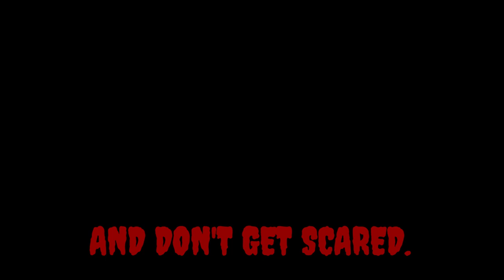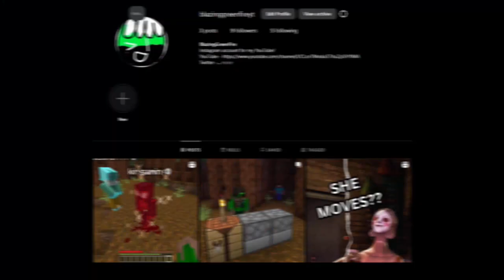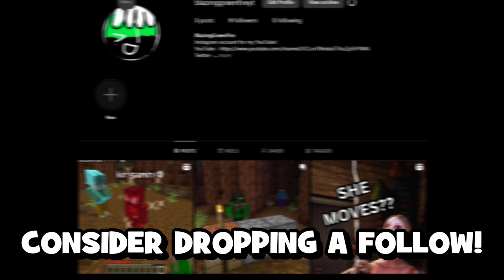TOO MANY Horror Mods in Minecraft AGAIN…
In this video, I got 9 of us together in a HAUNTED Minecraft world with several HORROR mods that included the appearance of some characters such as Herobrine, Slenderman, Goatman, Sirenhead, Man from the Fog and many more...

Additionally, we had a mod that made night time PITCH black and so this made it MUCH scarier as we could barely see anything and the only thing we could see in the dark were the spots that were lit by dynamic lights and the occasional crash of thunder lighting up the world for split-seconds. During the night, hordes of zombies surround the forests and corner the players that are either together or separated in the dark forest WITH Proximity Chat...